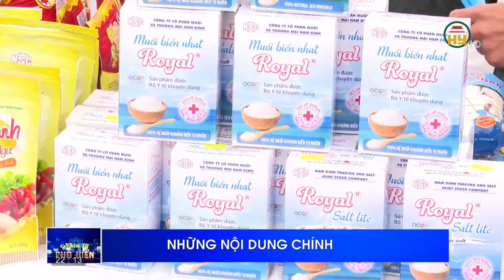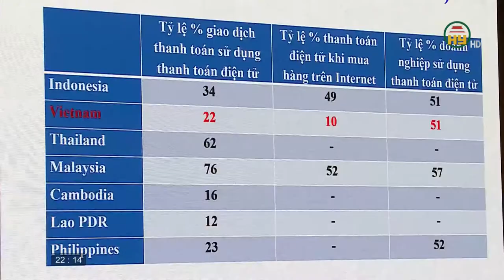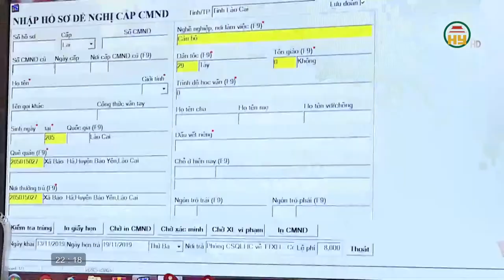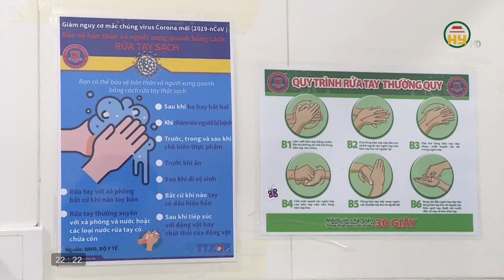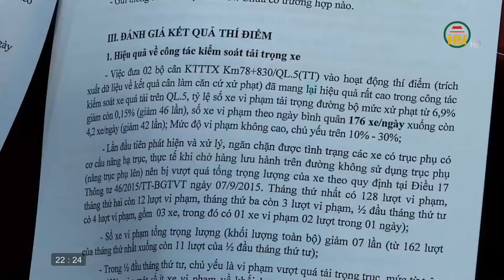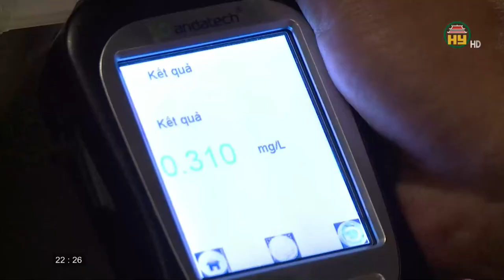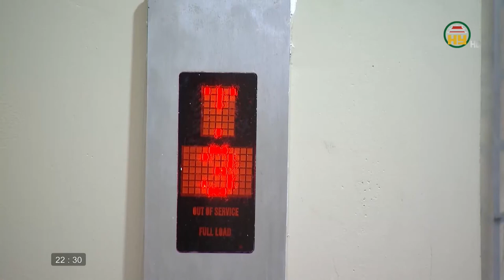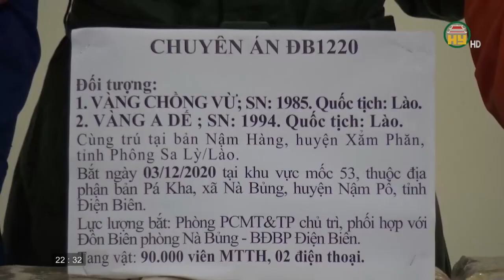Nhìn từ Phố Hiến thứ 2 ngày 07/12/2020